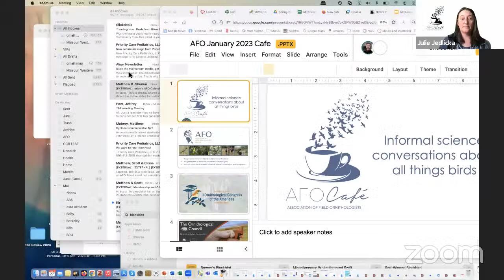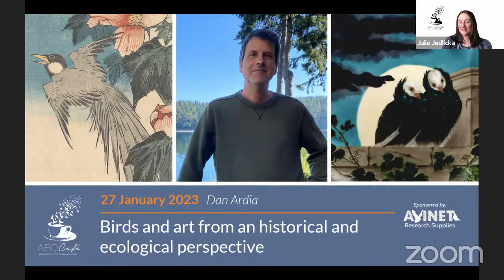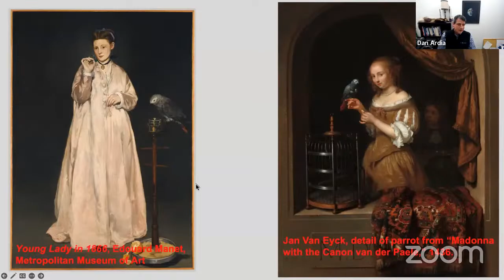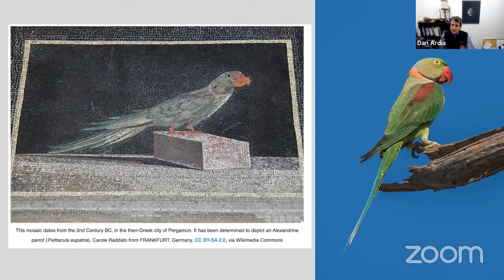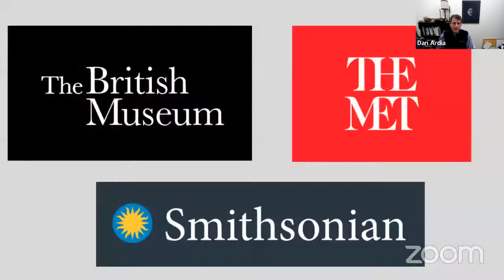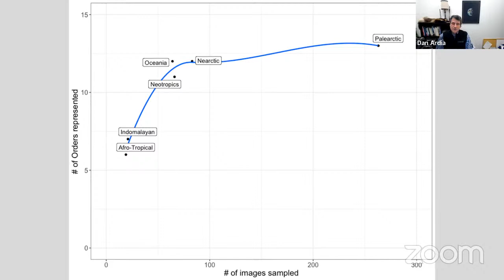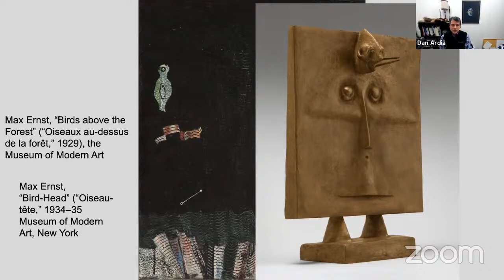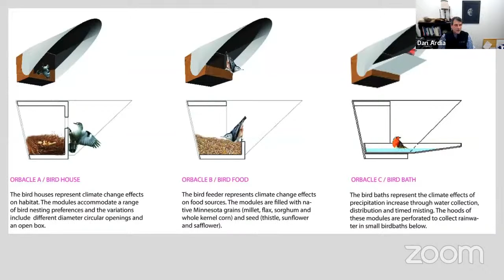AFO Café - Birds and art from an historical and ecological perspective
We are excited to present the AFO Café—informal science conversations about birds, their habitats, and field biology, with a short update on AFO’s programs—all free, open to the public, and sponsored by Avinet Research Supplies. Please bring your coffee, tea, beer, or beverage of your choice, and join us!

This month, we host past AFO President, Dan Ardia, to discuss his research with birds and art through history.

You can also support the café by purchasing merchandise from our Bonfire store